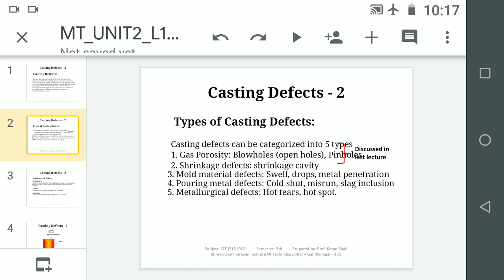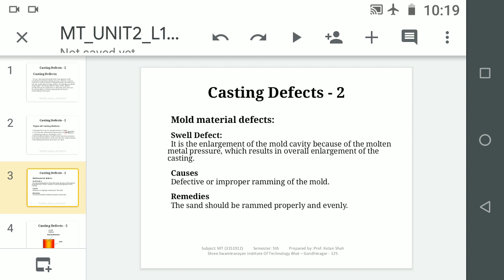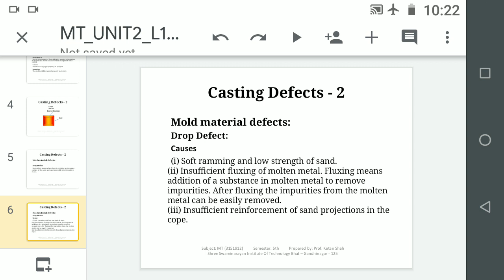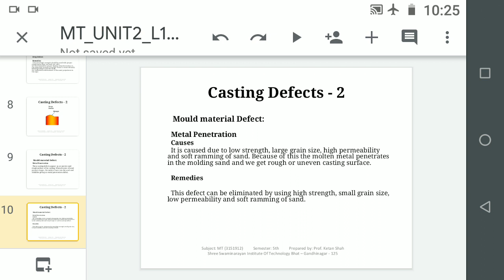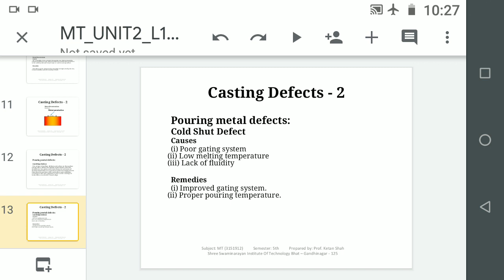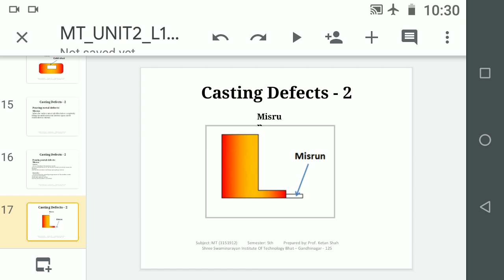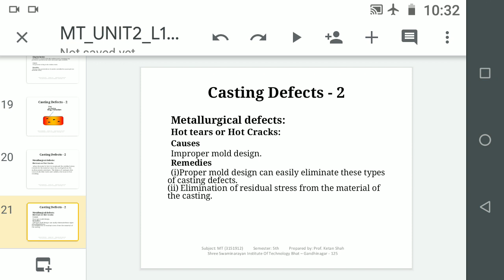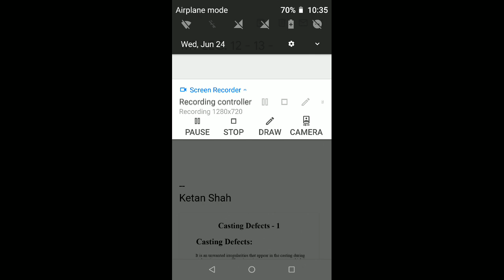MT UNIT2 L13